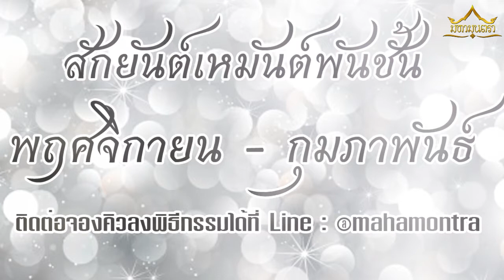สักยันต์เหมันต์พันชั้น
ฤดูหนาวนี้ มีพิธีกรรมที่แรงที่สุด คุณทราบกันหรือไม่?

ถ้าคุณพลาด = คุณพลาดโอกาสที่จะสำเร็จ มีเสน่ห์ แบะรวย!

"พิธีกรรมสักยันต์เหมันต์พันชั้น" นั้นเป็นสุดยอดของยันต์ที่จัดว่ามีความครบเครื่อง ทั้งแคล้วคลาด บารมี และ มีมหาเสน่ห์ แก่ผู้คนผู้พบเจอโดยยันต์พิเศษเหมันต์พันชั้นนี้ มหามนตราจัดลงพิธีกรรมสักยันต์นี้ให้เป็นสำคัญเฉพาะช่วงฤดูหนาวของแต่ละปี(พย.กพ.)เท่านั้น จะประสิทธิ์พลังนี้ได้ดีและแรงที่สุด ในฤดูหนาวนี้เท่านั้น!!

เปิดให้ท่านได้เดินทางมาลงพิธีกรรมศักดิ์สิทธิ์ได้แล้ววันนี้!!
ติดต่อบ้านมหามนตรา
Line : @mahamontra หรือติดต่อข้อความส่วนตัว Facebook ติดต่อข้อความส่วนตัว บ้านมหามนตราคลิก.